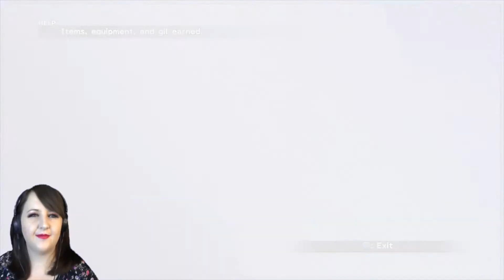Seymour Boss Fight!! Final Fantasy X Playthrough Part 12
Hello everyone! Welcome to my playthrough of Final Fantasy X!

In this episode we confront seymour about Jyscal, and Yuna gives him her answer on marriage!
We enter into an epic Boss fight, where we get to fight Seymour head on, with him calling on his mighty Aeon, Anima, to help him!

We then have to tackle the macalania cloister of trials, which is one of teh most fustrating trials of the game! Ugh!
We evetnually manage to escapre however, we end up falling underneath the temple.

Also, come visit me on facebook so you don't miss out on future updates!

ENOY!